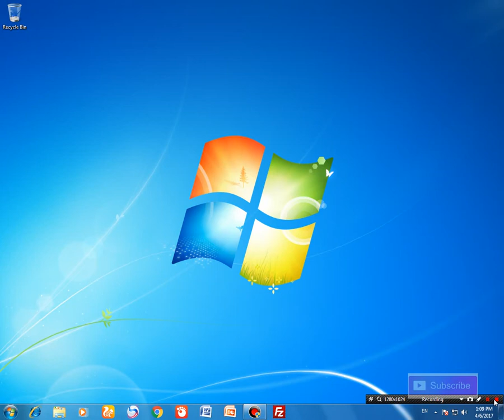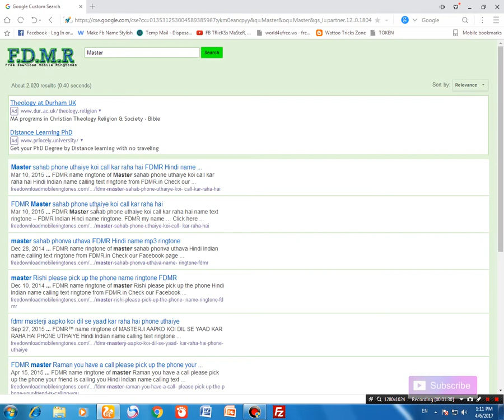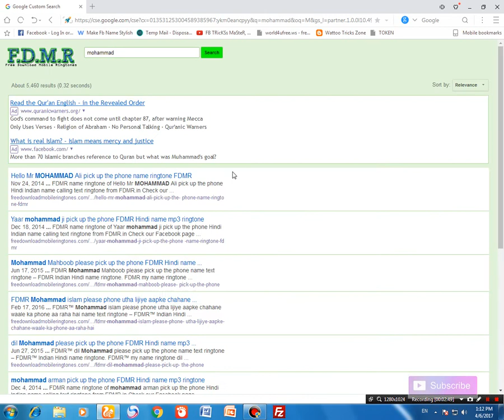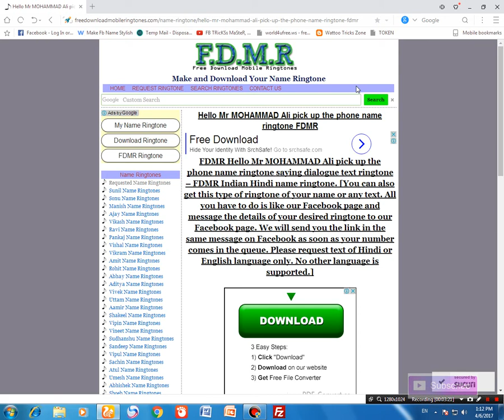Make Personal RingTunes With Your Name (2017)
FACEBOOK CONTACT